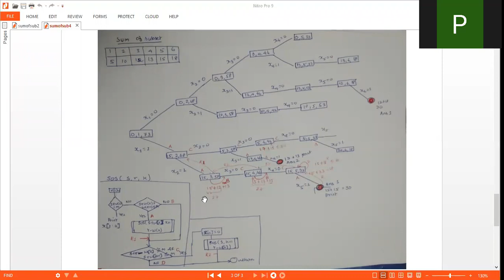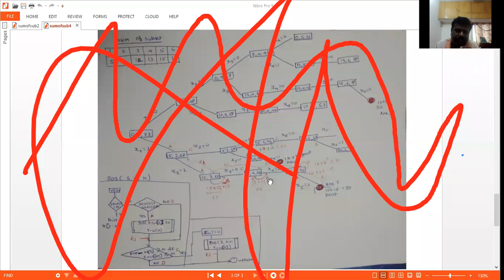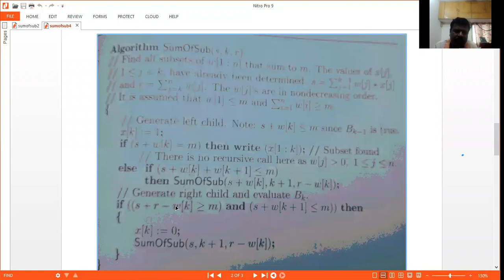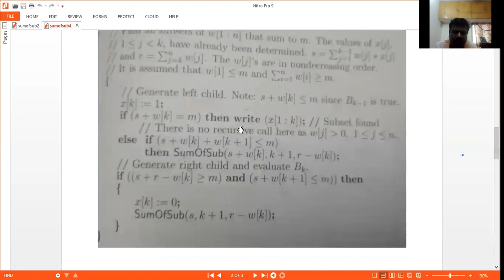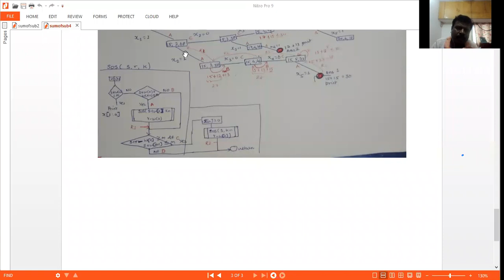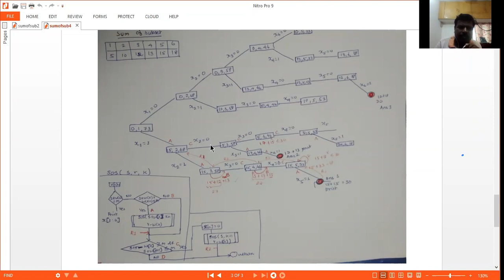Solving Sum of subset problem using backtracking